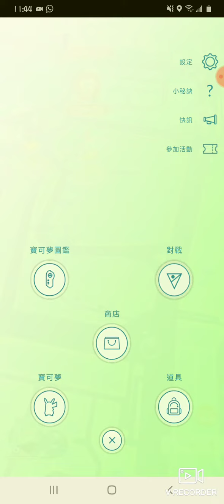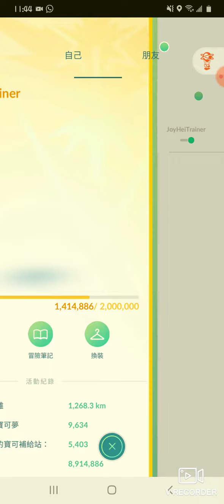[Pokemon Go]進化多多冰 成為雙倍多多冰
[Pokemon Go]
進化多多冰 成為雙倍多多冰